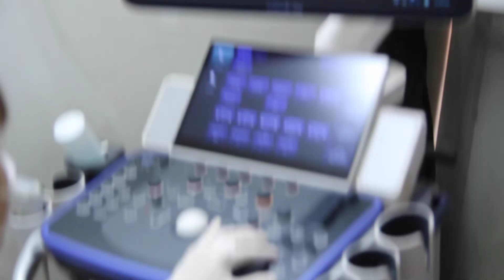2Vet siêu âm cho mèo tại PK thú y 2Vet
2Vet cung cấp dịch vụ siêu âm cho mèo, siêu âm cho chó, siêu âm ổ bụng, siêu âm thai cho chó mèo với máy siêu âm 4D hiện đại, bác sĩ giàu kinh nghiệm được đào tạo bài bản.
HỆ THỐNG THÚ Y 2VET - 2VET ANIMAL HOSPITAL
“THÚ CƯNG LÀ THƯỢNG ĐẾ”
Tư vấn sức khoẻ
Tiêm phòng vaccine
Khám & điều trị nội ngoại trú các bệnh lý phức tạp.
Siêu âm, xét nghiệm cận lâm sàng
Phẫu thuật ngoại khoa thú y
Cấp cứu thú cưng
Spa & Grooming
Khách sạn thú cưng
Petshop
DANH SÁCH CÁC CHI NHÁNH PHÒNG KHÁM THÚ Y 2VET
HÀ NỘI:
1261 Giải Phóng - Hotline: 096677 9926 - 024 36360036